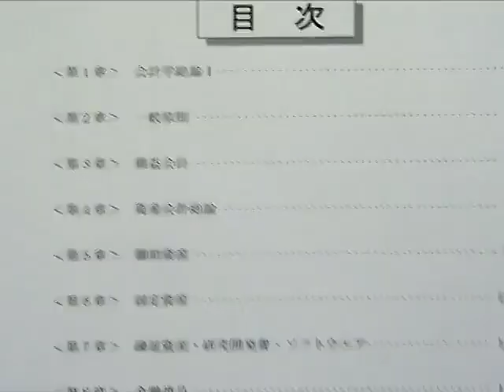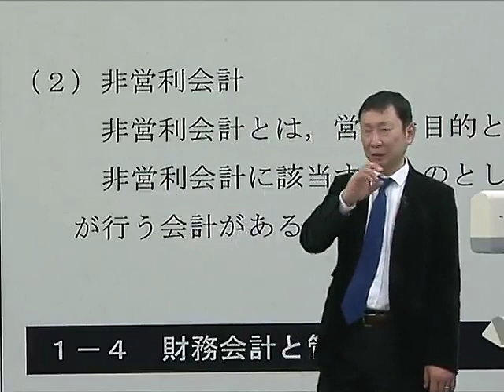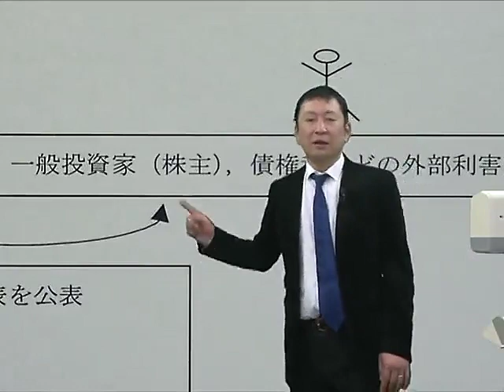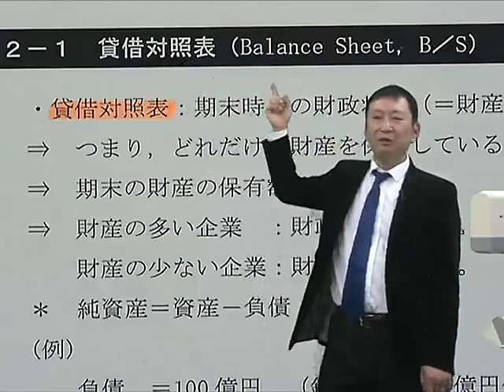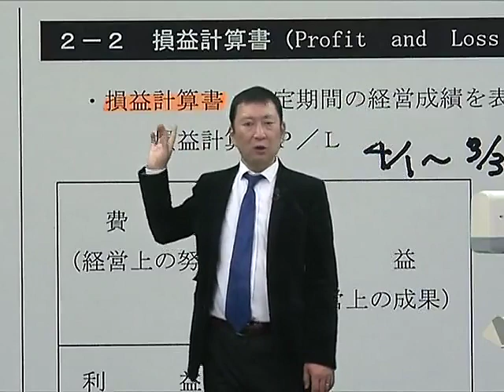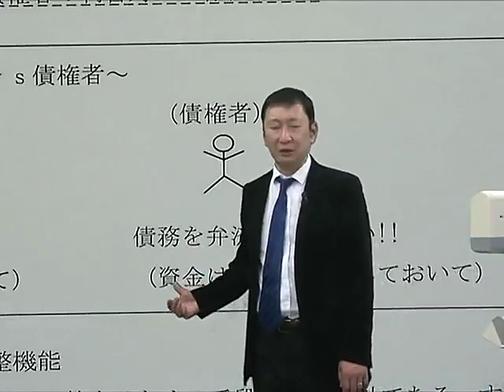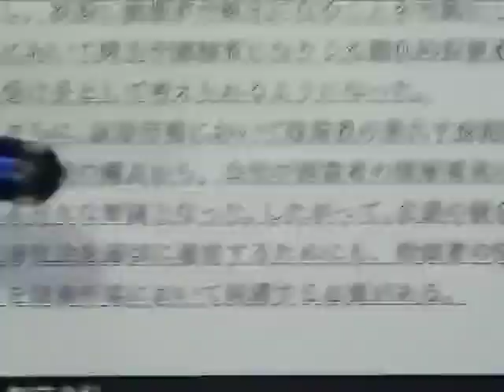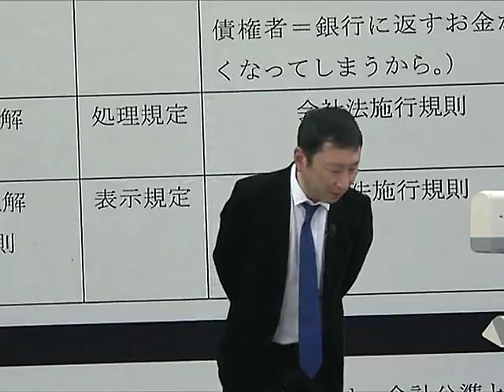【LEC不動産鑑定士】2020合格基礎講座「会計学」(第1回) 高坂賢一 専任講師